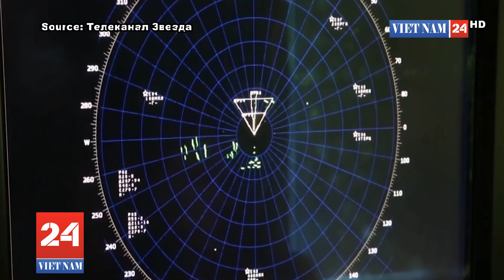Chiến hạm Phương Bắc Tiêu Diệt Địch bằng Hỏa Lực Pháo Binh Ở Bắc Cực.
Các thủy thủ đoàn của tàu chống ngầm cỡ lớn "Severomorsk" và tàu đổ bộ cỡ lớn "George the Victorious", trong khuôn khổ các cuộc tập trận bảo vệ phân đội tàu, đã bắn pháo hải quân vào các mục tiêu trên không và trên biển trong cuộc tập trận ở Bắc Cực